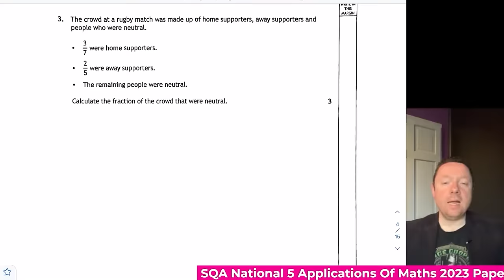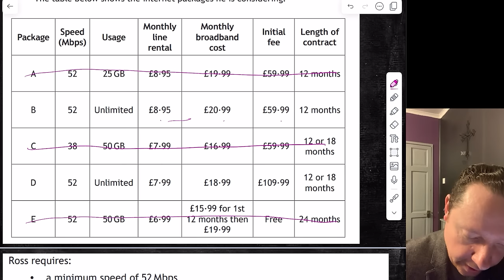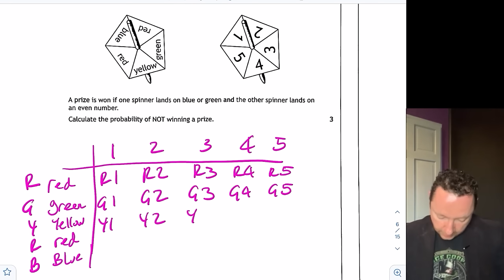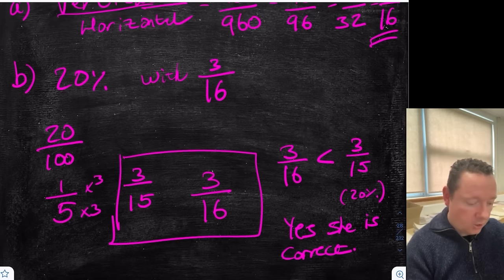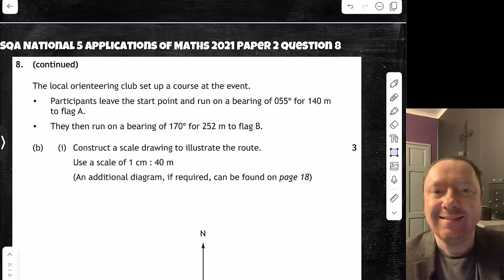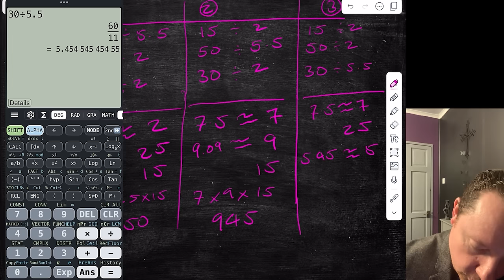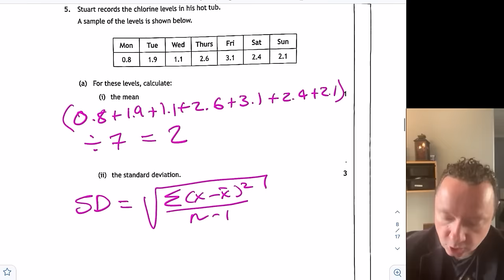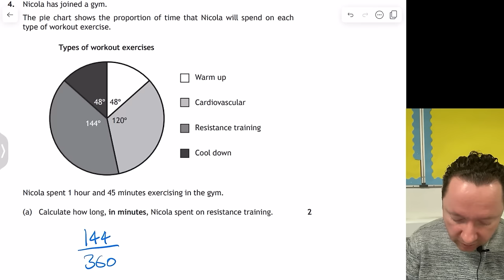NATIONAL 5 APPLICATIONS OF MATHS 2024 | WHOLE COURSE IN 5 HOURS!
This is everything you need to pass your national 5 applications of maths exam 2024 in 5 Hours. This covers the whole of SQA National 5 Applications Mathematics for the 2024 SQA National 5 Applications Of Maths Exams. This is a comprehensive whole course intensive revision video.

Be aware, this video and the other "whole of in" videos cannot possibly cover every tiny little thing, especially in 5 hours. These are designed as REVISION Material to supplement your National 5 Applications Of Maths revision. You should be doing national 5 applications of maths past papers, you should be checking my full course topic revision videos, you should be doing practice national 5 applications of maths papers and you should be brushing up on key topics with more in depth practice.

This video includes everything in the SQA National 5 Applications Of Mathematics Exam for 2024. This includes:

TIMESTAMPS:

0:00 - Introduction National 5 Applications Of Maths in 5 Hours
0:46 - Fractions
9:17 - Percentages
23:35 - BIDMAS
25:58 - Appreciation
32:17 - Calculations From Tables
43:20 - Hire Purchase And Best Buys
56:48 - Ratio
1:02:37 - Direct Proportion
1:09:59 - Inverse Proportion
1:16:17 - Tolerance
1:21:41 - Probability
1:32:29 - Speed Distance Time
1:37:57 - Converting Units
1:43:50 - Time Zones
1:52:53 - Pythagoras
2:02:49 - Gradient
2:09:21 - Area
2:19:50 - Perimeter
2:29:43 - Volume
2:41:02 - Scale Drawings
2:55:49 - Reading Scales
2:59:31 - Precedence Tables
3:10:26 - Container Packing
3:22:00 - Foreign Exchange
3:32:07 - National Insurance
3:41:40 - Wages Over Time
3:49:59 - Scatter Graphs
3:56:09 - Standard Deviation
4:13:58 - Box Plots And Interquartile Range
4:26:46 - Pie Charts

This full 2024 national 5 applications of maths revision video includes past paper questions from:
SQA National 5 Applications Of Mathematics 2023
SQA National 5 Applications Of Mathematics 2022
SQA National 5 Applications Of Mathematics 2021
SQA National 5 Applications Of Mathematics 2019
SQA National 5 Applications Of Mathematics 2018